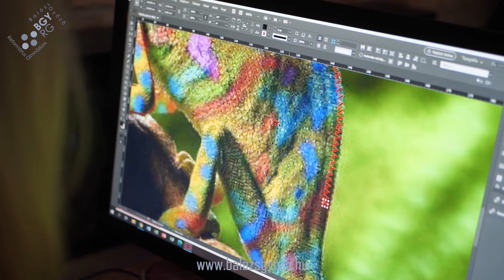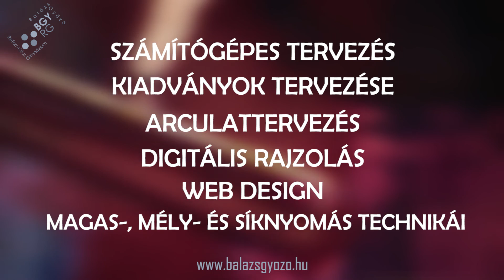Grafika - Balázs Győző Református Gimnázium